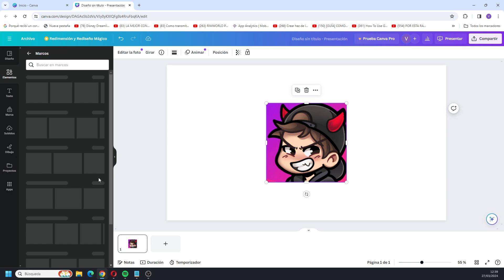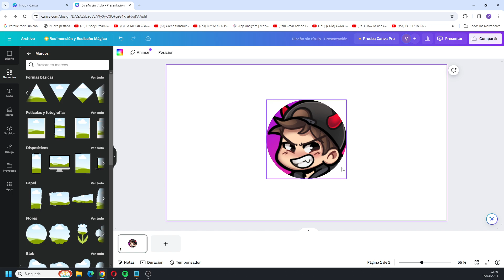COMO RECORTAR en CANVA una IMAGEN en CÍRCULO 2024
COMO RECORTAR en CANVA una IMAGEN en CÍRCULO 2024 recortar en canva cortar en circulo canva imagen en circulo como recortar una imagen con forma en canva